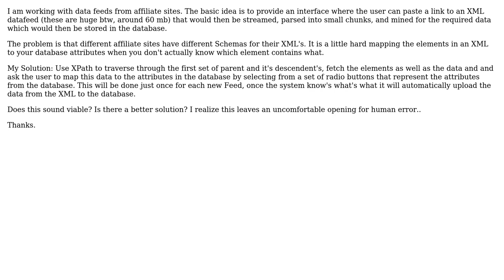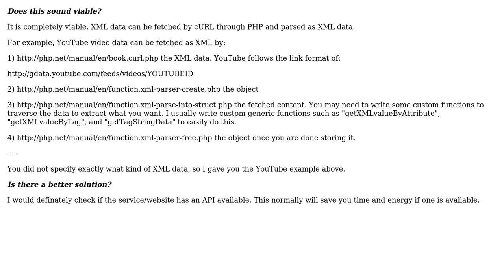Identifying elements from data feeds generated by affiliate sites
With thanks & praise to God, and with thanks to the many people who have made this project possible! | Content (except music & images) licensed under CC BY-SA | Music | Images & others | With thanks to user Talvi Watia user SPI and the Stack Exchange Network Trademarks are property of their respective owners. You are responsible for your own actions.